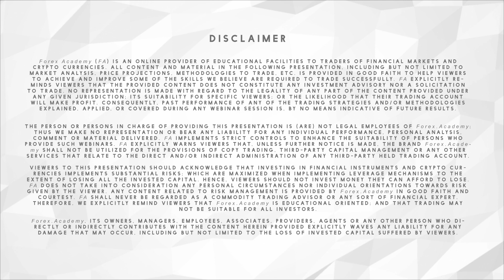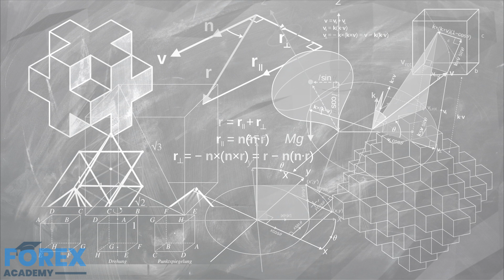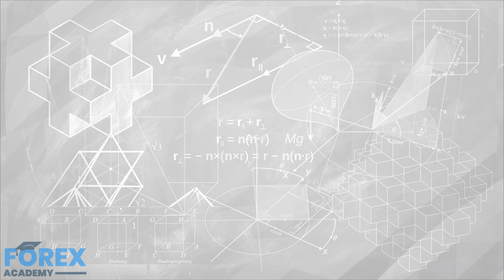Who Is Trading Forex - Know Your Enemy!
The Forex market has a daily turnover of round US$5.3 trillion! That’s about £4 trillion. This market has
been growing exponentially, however, growth has pulled back slightly since 2013.
who is taking advantage of this incredibly liquid market? the biggest traded business on the planet? Large companies and institutions, including banks, HNW, fund managers, firms that have overseas business activities and need to hedge their currency exposure, sovereign wealth funds and governments’ central banks, importers and exporters, and everyday people in their bedrooms are now trading FX thanks to the proliferation of the internet!
But here is something that new...